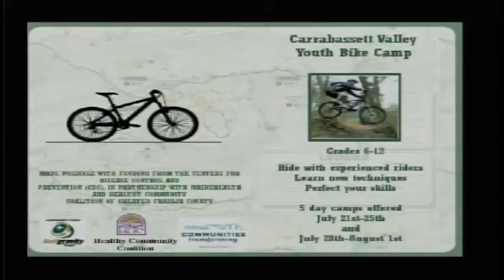WSKI Weather June 10th